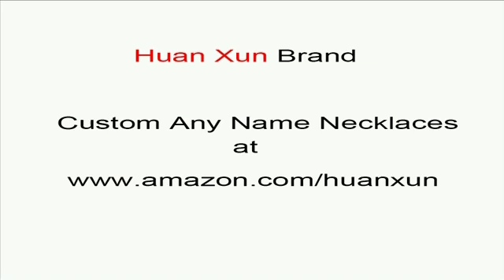custom name necklaces custom Tiana name necklaces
custom Tiana name necklaces